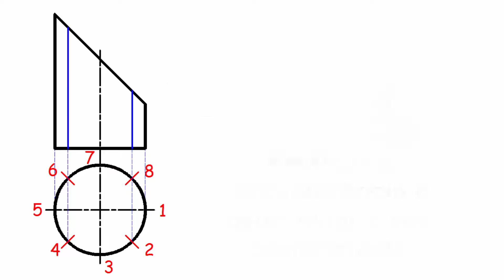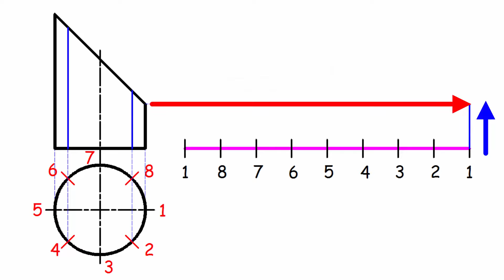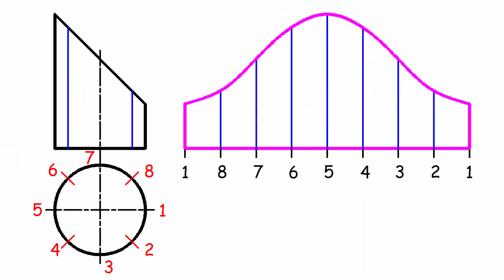Desenvolvimento de cilindro com uma boca não paralela (Traçado cotovelo) parte 1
Primeiro vídeo dedicado para a caldeira. O desenvolvimento de um casquilho cilíndrico cortado por um plano oblíquo ao seu eixo é um dos caminhos fundamentais que nos permitem realizar mais complexa.

Esta é a primeira parte. A seguir vou discutir detalhes mais práticos sobre este título.